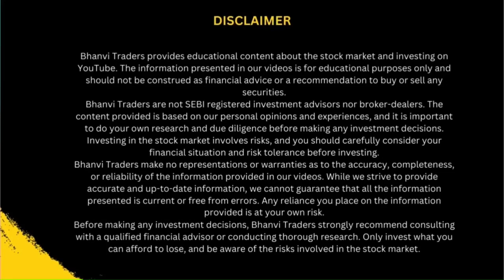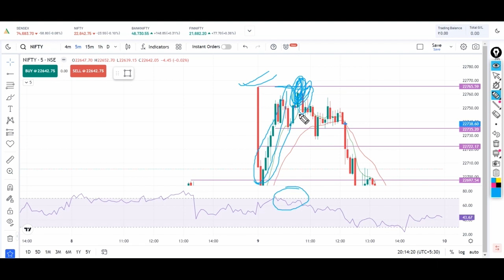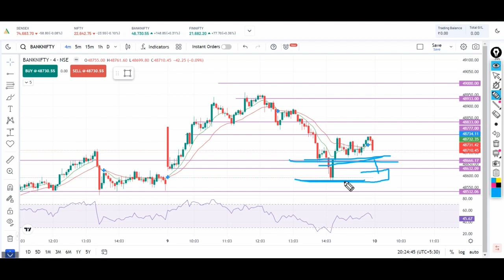Nifty & Banknifty Prediction for tomorrow 10th April 2024 | US Inflation DATA Impact on Markets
I AM NOT SEBI REGISTERED ANALYST, SO BEFORE TAKING ANY DECISION CONSULT YOUR FINANCIAL ADVISOR.
I WILL BE NOT REPONSIBLE FOR ANY OF YOUR PROFIT OR LOSS🙏
Follow us on.

Nifty Forecast
nifty
Nifty Nifty
nifty share price
bank nifty
nifty 50
bank nifty share price
nifty today
nifty tomorrow
nifty analysis
banknifty analysis
nifty prediction
banknifty
nifty
nifty tomorrow
nifty tomorrow
nifty analysis
banknifty analysis
nifty prediction
banknifty
nifty
nifty nifty
nifty live
Wednesday market prediction
7 March bank nifty
7 March market
7 March market analysis
7 March nifty
Thursday market prediction
bank nifty
Thursday market
nifty
nifty 50
nifty 50 tomorrow prediction
nifty analysis